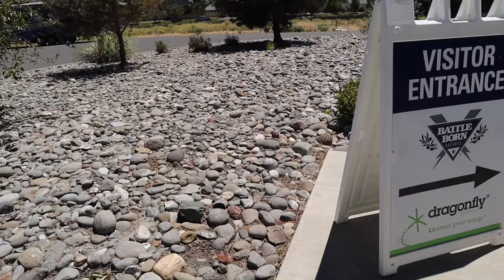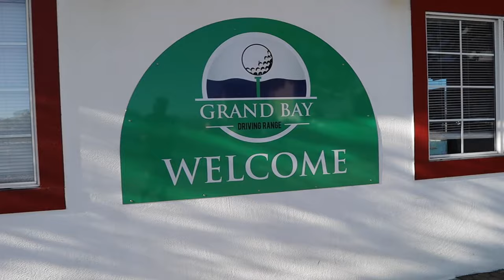We almost LOST our RV going to a boondocking spot.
✅ In This this weeks video we almost lost our RV going to a bookdocking spot?  We always try to google map or use other programs to check out the roads before we go to a boondocking spot, however someone gave us these coordinates and thought we were good.

▶︎Thousand Trails:
▶︎Meadowlark Dog Seat Cover.  If you are looking for the best way to protect your seats in your car/truck we found that for you.

Who is FindUsCamping ?

Hey Y'all!